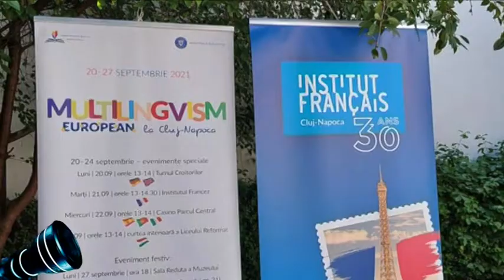PRIM PLAN OBIECTIV, 20 septembrie 2022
Invitati:
lect.univ.dr. MIHNEA STOICA, Departamentul de Comunicare, Relații Publice și Publicitate, FSPAC
prin zoom: MARINELA MARC, inspector școlar general, ISJ Cluj
conf.univ.dr. FLORIN ESTEFAN, manager general, Opera Națională Română Cluj-Napoca
Teme:
COMUNICAREA MODELEAZĂ EVOLUȚIA RĂZBOIULUI DIN UCRAINA
CUM AFECTEAZĂ RĂZBOIUL, EUROPA DE EST ȘI MAI ALES ROMÂNIA?
RECRUDESCENȚA NAȚIONALISMULUI POPULIST ÎN UE
ZIUA EUROPEANĂ A LIMBILOR SĂRBĂTORITĂ LA CLUJ-NAPOCA
MULTILINGVISM EUROPEAN LA CLUJ-NAPOCA, EDIȚIA A III-A
PREMIERĂ EXTRAORDINARĂ LA OPERA ROMÂNĂ DIN CLUJ-NAPOCA
CAVALLERIA RUSTICANĂ ȘI DODICI ANNI DOPO, UN EVENIMENT SPECIAL
NOUA STAGIUNE A OPEREI NAȚIONALE ROMÂNE DIN CLUJ-NAPOCA
SPECTACOLE EXTRAORDINARE ȘI INVITAȚI DE MARCĂ LA OPERA NAȚIONALĂ ROMÂNĂ DIN CLUJ-NAPOCA